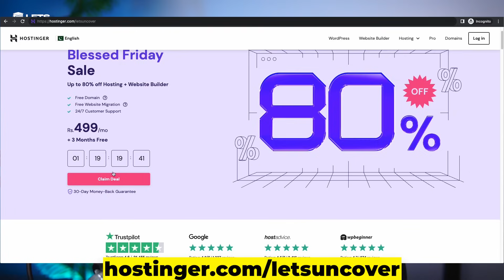Make Your FIRST $100 Freelancing Fast as Student 🔥, Lets Uncover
Make Your FIRST $100 Freelancing Fast as Student 🔥, Lets Uncover. Today I will share the step-by-step method to Earn your first $100 from Freelancing. This video is a complete guide for a beginner who wants to start their Journey in Freelancing.

Get a Free Professional Website. You will get extra bonuses worth $2500.

Client Hunting Methodology Course (1999/PKR)

Paid Fiverr Course (1499/rs Only)

Timestamps:
00:00 Intro
00:30 Create Realistic Goals
01:41 My Freelance Journey
03:11 Important Steps
03:53 Deadline no 1
05:50 Deadline no 2
08:02 Deadline no 3
09:34 Deadline no 4
15:16 Allah Par yakeen